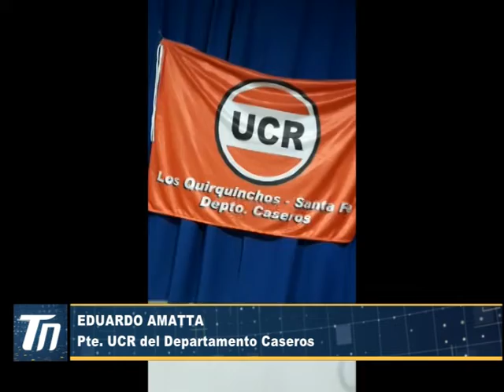EDUARDO AMATTA - Pte. UCR del Departamento Caseros